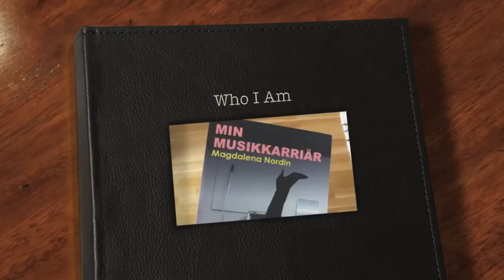Magdalena Nordin feat. Sara Vide - Who I Am - Remix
remix from soundcloud user erickkvist